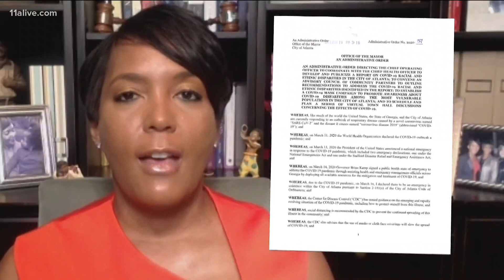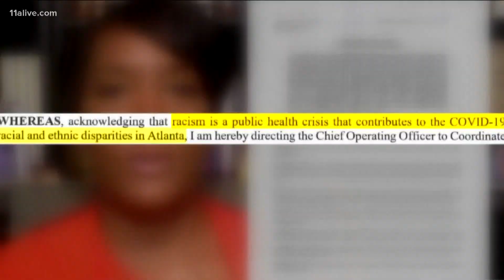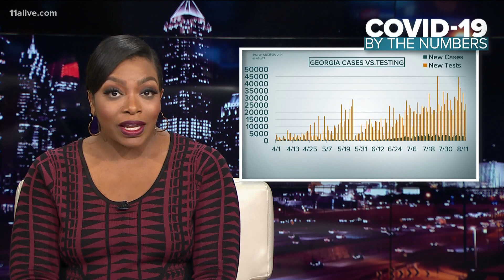Mayor Bottoms issues order addressing Atlanta's racial, ethnic disparities highlighted by COVID-19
Atlanta Mayor Keisha Lance Bottoms issued an administrative order on Thursday, addressing the racial and ethnic disparities in the city underscored by the COVID-19 p